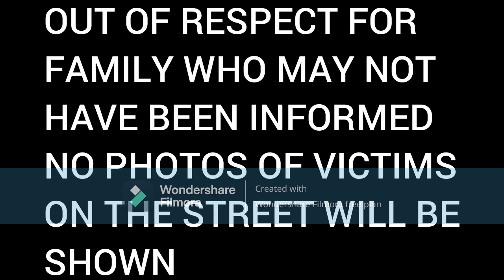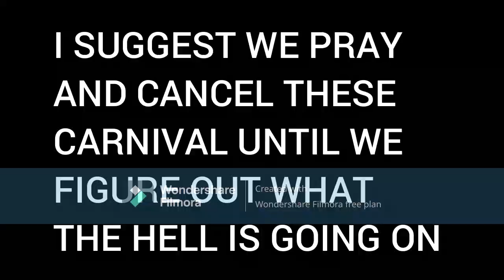ST LUCIA CARNIVAL ENDS WITH BULLETS AND BLOOD | DENNERY CARNIVAL